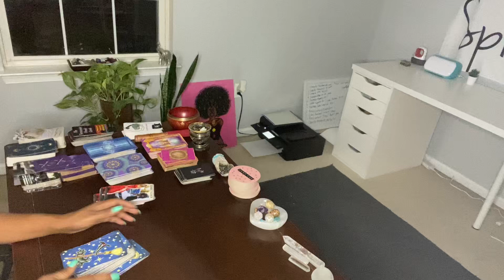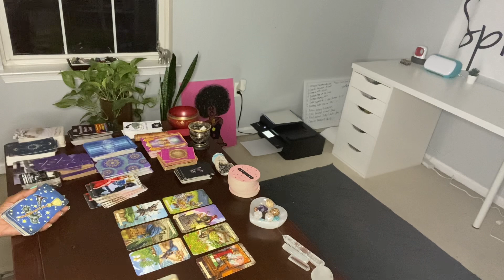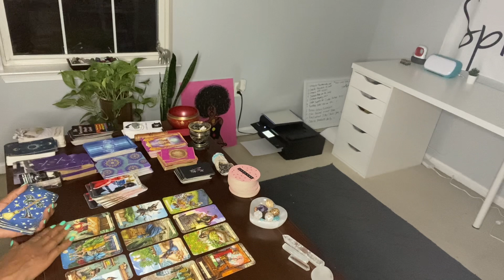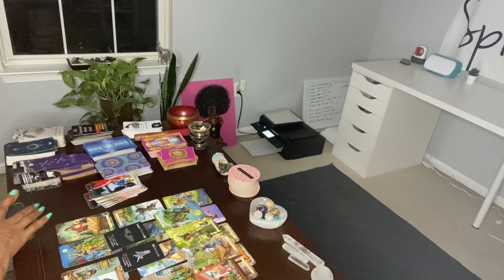PISCES ♓️ ACCEPTING WHAT THEY CANT CHANGE. LEAVING A KARMIC RELATIONSHIP. RELEASING GUILT.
HEY NOW!

1. Include your 3 questions